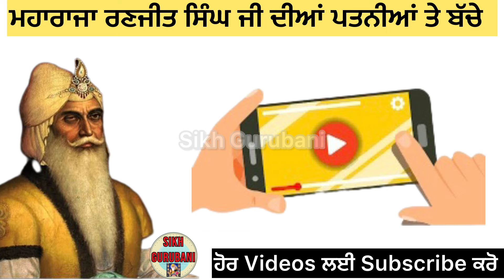ਮਹਾਰਾਜਾ ਰਣਜੀਤ ਸਿੰਘ ਦੀਆਂ ਪਤਨੀਆਂ ਤੇ ਬੱਚੇ |Sons | Ranjit Singh ji Wives / Maharaja Ranjit Singh Family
ਮਹਾਰਾਜਾ ਰਣਜੀਤ ਸਿੰਘ ਦੀਆਂ ਪਤਨੀਆਂ ਤੇ ਬੱਚੇ | Sons | Ranjit Singh ji Wives | Maharaja Ranjit Singh ji family history

Music Name :- FIVE OF A KIND - Density & Time

About this video:-  in this video you can listen the family history of maharaja Ranjit Singh.I have mentioned their all  family  members history in punjabi language.Maharaja Ranjit Singh ji had a 20 wife  and eight or nine sons.
Moreover in this video you can listen about maharaja Ranjit Singh’s great grandfather,grandfather, father their wives,their sons and their sikh Khalsa Raj and there relationship with their wives also.

Searched tags for this video :-
maharaja ranjeet singh
maharaja ranjit singh and british
who was maharaja ranjit singh favourite wife?
how many wives ranjit singh had?
maharaja ranjit singh biography in punjabi maharaja ranjit singh movie

Thanks viewers for listening and watching my videos 🙏🙏🙏🙏🙏🙏🙏🙏🙏🙏